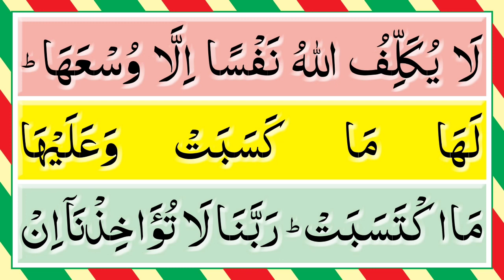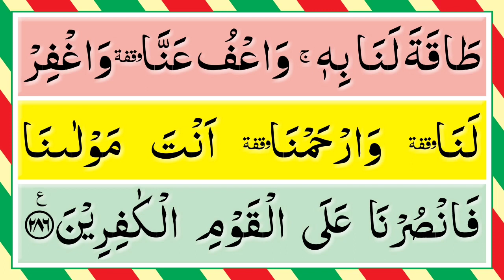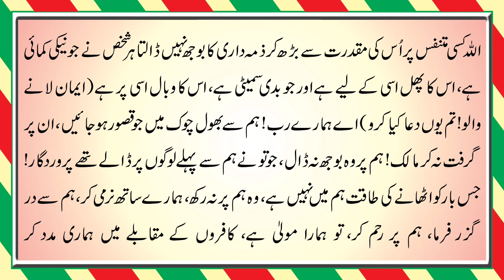Dua Surah Al Baqarah Ayat 286 for beginners memorises Qurani Dua learn quran live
Dua Dunya or akirat ki bhlaye | Azab sa bachna ki Dua | دنیا اور آخرت کی بھلائی | Learn Quran Live
Dua Katam Quran (دعاء ختم القرآن) word by word urdu meanings for beginners Learn Quran Live
Dua Katam Quran Learn word by word (دعاء ختم القرآن)|| Learn Quran Live Free Video Tutorials at your home.